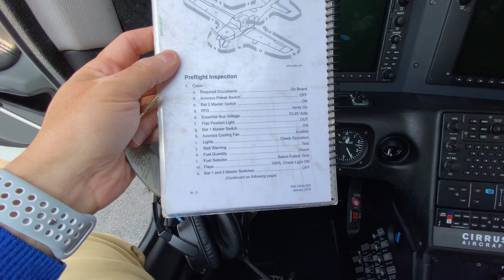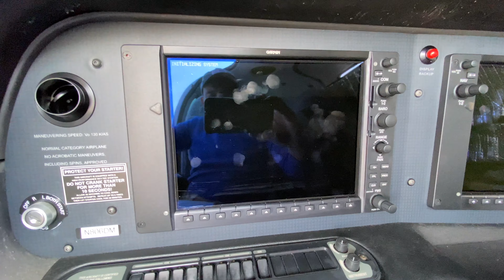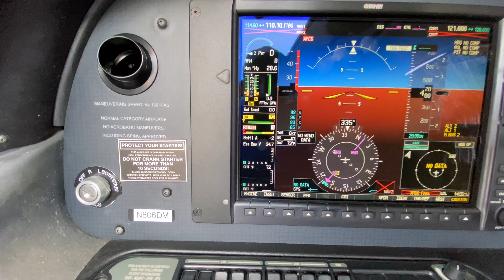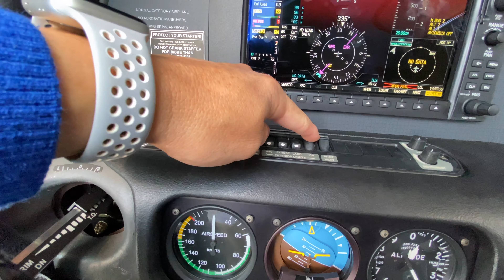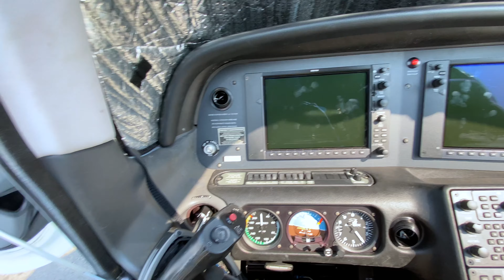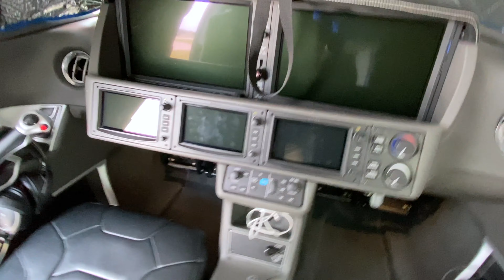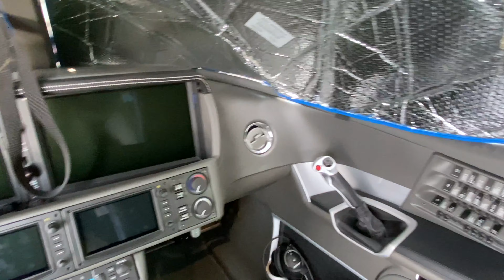Cirrus SR20 Preflight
On this video I am doing a preflight of Cirrus SR20. Quick simple and always follow the checklist for your aircraft. I love flying.